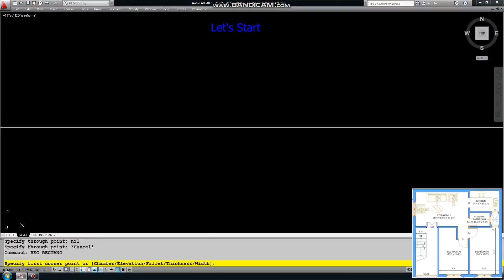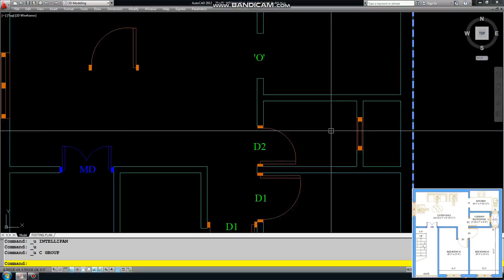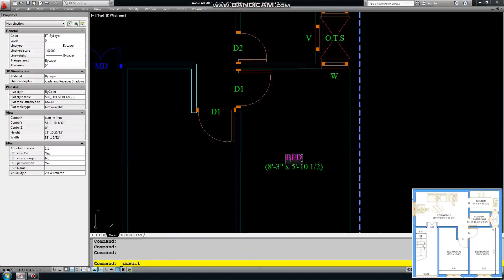25*25 _HOUSE PLAN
Hi, First of All Thanks for Watching this Video We are Good to Preparing the Best & Attractive Building Construction Floor plans for Individual Houses, Duplex Houses, Apartments, Bungalows and Commercial Buildings based on the Client Suggestions, Site Conditions with our Best Knowledge.
We are also doing the Building Renovation Works / Alteration Works, Elevation Modification Works, Interior Works will be done by Low Cost & Best Quality.
For Contact,
R.Sakthivel, Civil Engg.